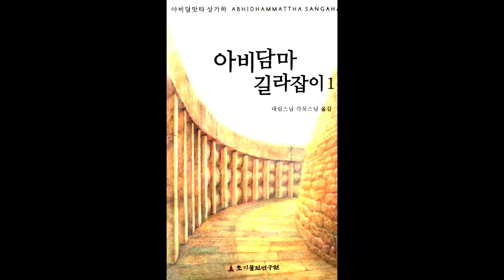아비담마 길라잡이 69 제1권 p417 의문意門인식과정 2